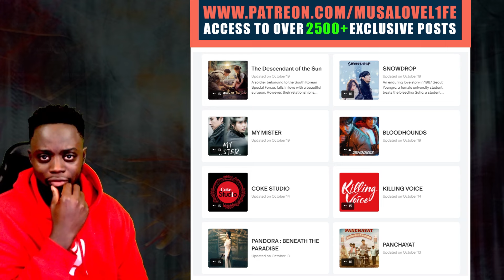MUSALOVEL1FE Reacts to Idols are not dirty minded! Part 17